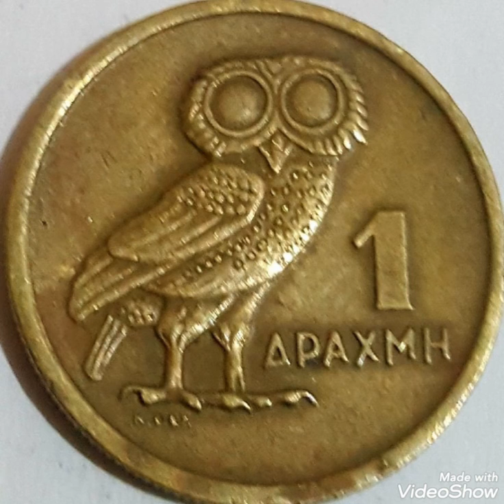1973 Greece & One Drachm, Coin extremely rare value.